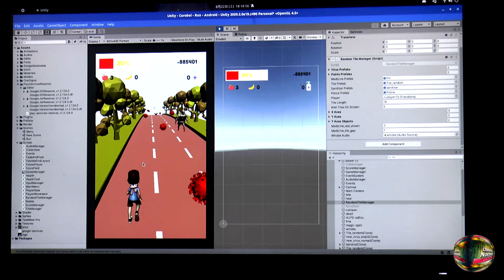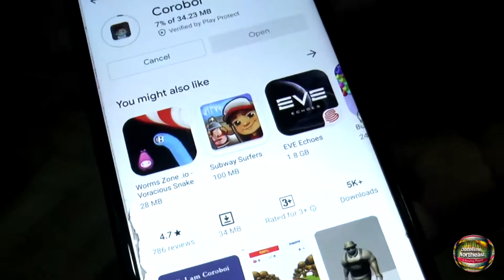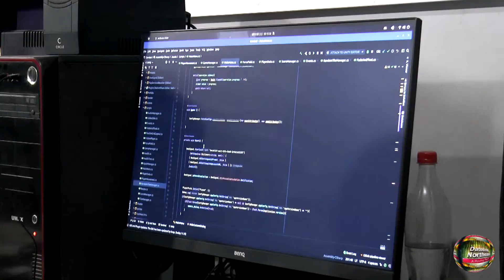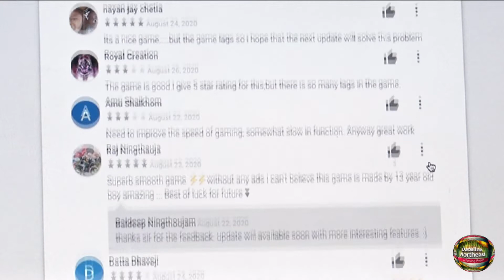13-yr-old Manipur boy develops COVID-19-themed mobile game ‘Coroboi’ I Manipur News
Imphal (Manipur), September 04, (ANI): When the lockdown was imposed and people were advised to stay at home, a 13-year-old Baldeep Ningthoujam, a curious teenager, thought of doing something innovative. A class 9 student from Manipur’s Imphal city has developed a coronavirus-themed mobile game.

Coroboi is a game about a boy from Manipur who is stranded and wants to return home. The character dons traditional attire & wears a mask while running towards its goal. The game, based on COVID-19 guidelines, is now available for Android users.